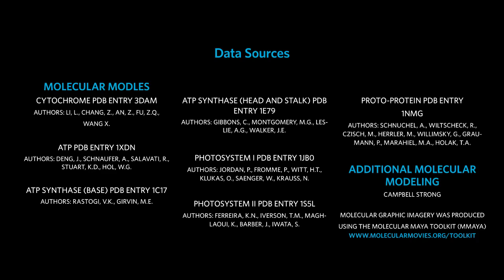Travel Deep Inside a Leaf